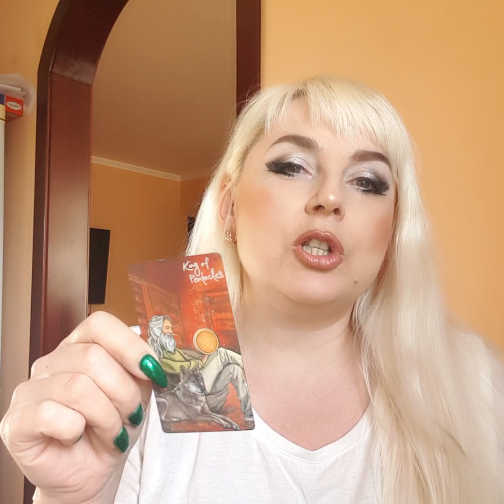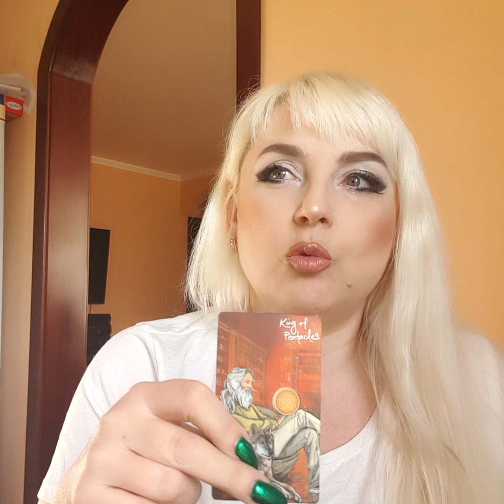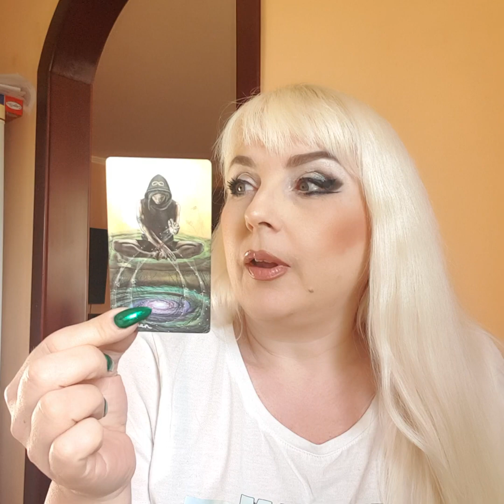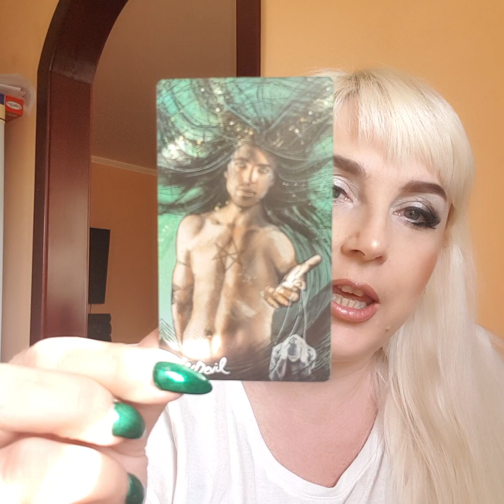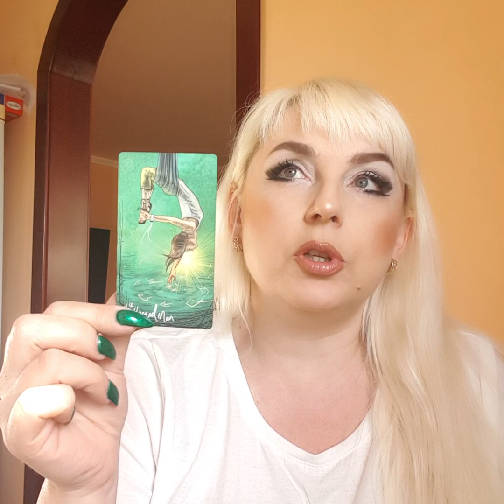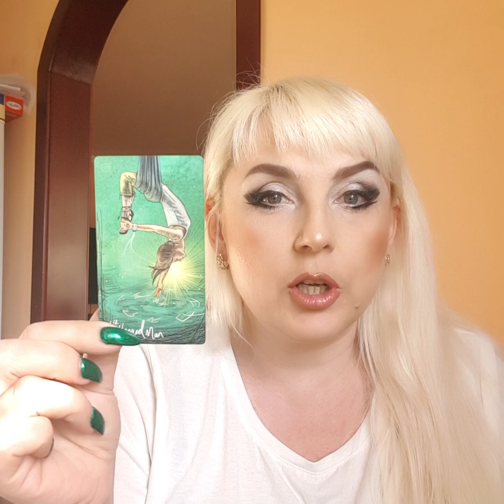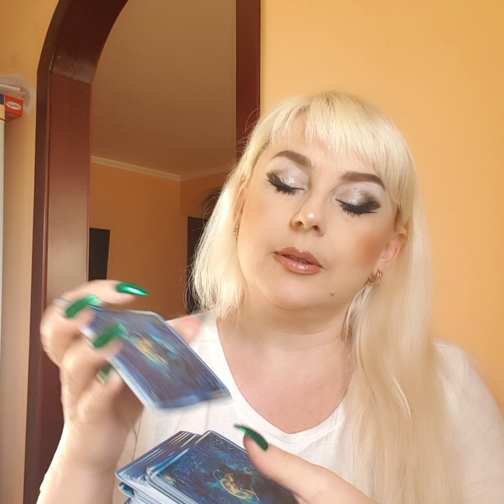СТРЕЛЕЦ таро прогноз на НЕДЕЛЮ с 03-09 апреля от Юлия Дождь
Таро прогноз на АПРЕЛЬ от Юлия Дождь таро март  рекомендации
Таро прогноз на день, неделю, месяц год  для каждого знака Зодиака.
Чего ждать, чего избегать,  совет карт таро на неделю, день, месяц,  год.